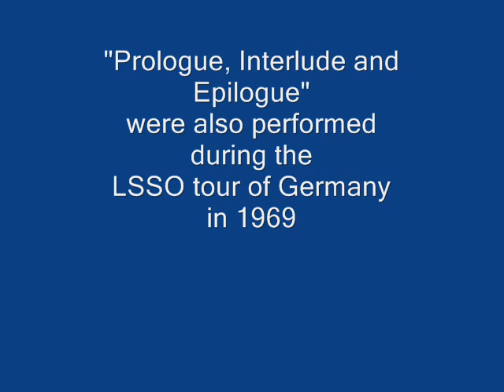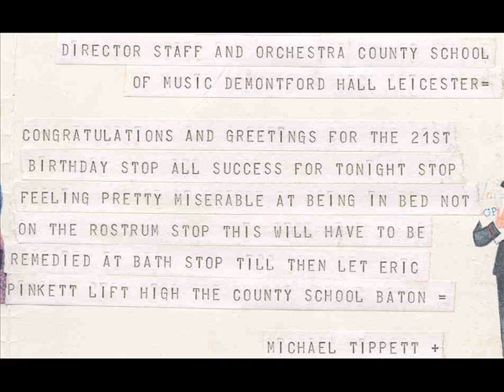LSSO - Prologue Interlude 2 & Epilogue The Shires Suite by Sir Michael Tippett - 1969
"Prologue, Interlude II & Epilogue" from Sir Michael Tippett's "The Shires Suite" written for the Leicestershire Schools Symphony Orchestra. The Prologue and Epilogue were composed in 1965 and first performed by the LSSO at the De Montfort Hall in Leicester. This is the first public performance of Interlude II which was composed in 1969. The Leicestershire Schools Symphony Orchestra and Chorus is conducted by the composer at the 1969 Bath Festival.